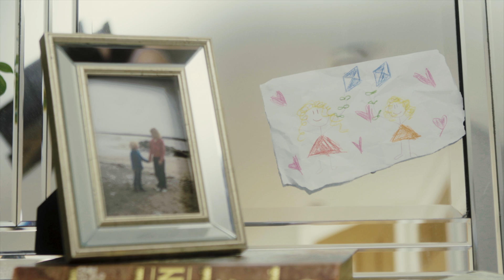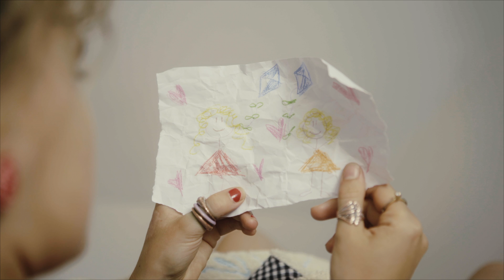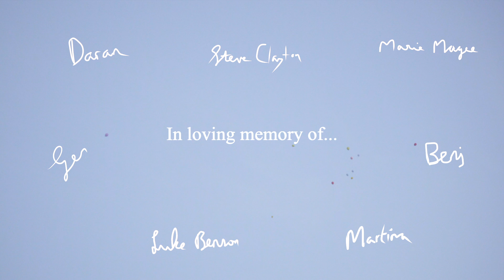Oscar Blue - The Other Side of the Sun (Official Music Video)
Last summer, I embarked on a really special project which was to produce a music video for my song ‘The Other Side of the Sun’ with my sister Claudia and some really dear friends. This video means so much to me and I’m so so happy to finally share it with you.

I wrote this song a number of years ago for one of my best friends after they lost their Mum. I guess the message of the song is not to harden yourself to the world despite the grief of such loss. To keep loving the people around you and staying true to yourself. The song also points a lot towards the oneness of everything, the connection between the human spirit and the world’s natural beauty. There’s an inexplicable magic that can be found in all of it and all of us. We may lose it in one place, but sooner or later it shows up somewhere else.

For all who have loved and lost, “love even harder”.

Oscar

Starring: Keziah Keenan O'Shea
Directed by Oscar Blue and Claudia Kinahan
Cinematography by Jakub Bajerski
Edited by Darragh Thomas Clarke
Colour Grade by Jamie Moore and Oscar Blue
AC - Stephen Doulas
Extras - Olivia and Philip Magee
Special thanks to - Gordan and the team at Container Coffee, Thomas Street, Dublin!!